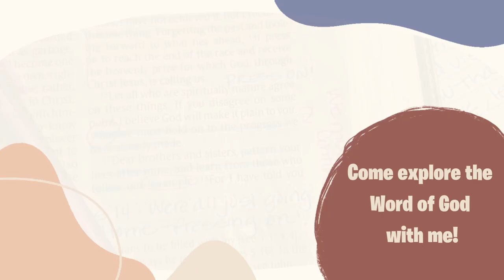Bible Study With Me: This is TOO Important To Miss!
Hey Friend!

Let's Bible Study together today!

Join me as we unpack a very familiar passage of scripture found in Acts 5.  I have LOTS of scripture to give you.. and maybe a new perspective!  But either way - this one is one you NEED to make room to listen to, ESPECIALLY if you have been concerned with the modern day Capital "C" Church.

Scriptures used (in order of mention):
Acts 4:32, 34-35
Acts 5:1-11
Acts 2:46-47
Acts 2:41
Eph 5:6
1 Cor 15:33
Matt 15:8
Titus 1:15-16
1 John 3:8
1 Tim 6:4-5
Acts 5:12-16
Eph 5:14
John 8:12
2 Cor 5:17
Col 2:12
2 Chron 7:14
Matt 6:33
Mark 12:30
John 15:19
Acts 17:26-27
Jer 29:13
Romans 3:10-12
John 6:44
Gen 3:8
Luke 15:6
1 John 3:3
James 4:8
Heb 12:29
Josh 6:16-17
John 7:7
Acts 4:29

What Bible I use:

What camera I use:

Commentator Uses:
Alexander MacLaren
Charles Spurgeon
Barnes Notes
Matthew Henry
Joseph Parker
R. Tuck

Granger, IN 46530